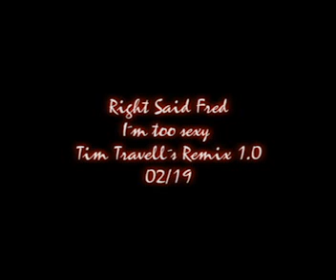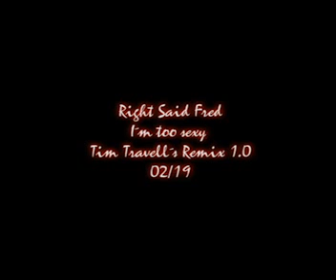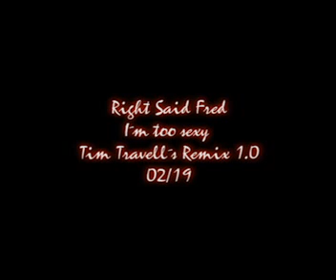Right Said Fred Im Too Sexy Tim Travells Remix 02 2019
Right Said Fred
I´m Too Sexy
Tim Travells